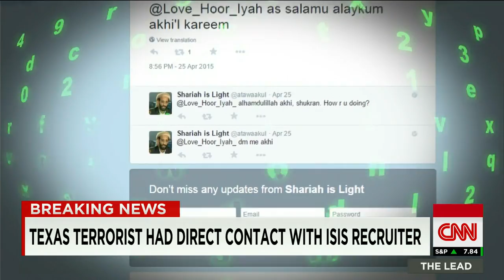FBI: Texas attacker had talked with known terrorists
Federal investigators had seen Elton Simpson's extremist social media comments referencing the cartoon event in Garland, Texas. CNN's Pamela Brown has more.